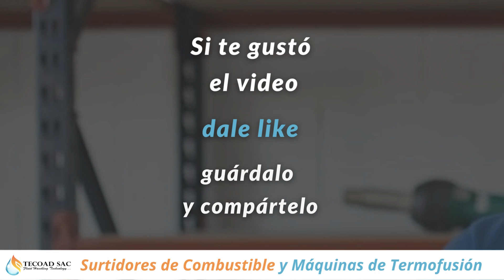Soldadoras de Geomembranas - TECOAD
☝Tecoad te explica las principales características de las máquinas soldadoras de geomembrana Lesite en modelos 800 D, GM1 Y 900. 😯

😍¡Disponibilidad Inmediata!